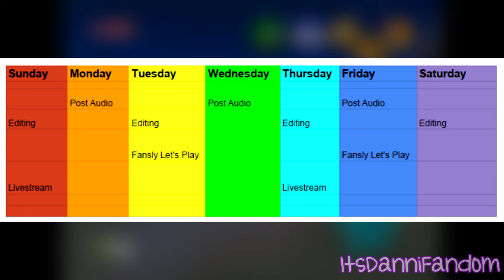Update Video | I'M BACK BABY AND I'VE GOT SURPRISES~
There is more to come soon everybody~! :D

Editing all by me
Background video was just my first Ocarina of Time stream
Made in Movie Studio Platinum 15

If you'd like early access to my content, please consider becoming a Patron of mine!